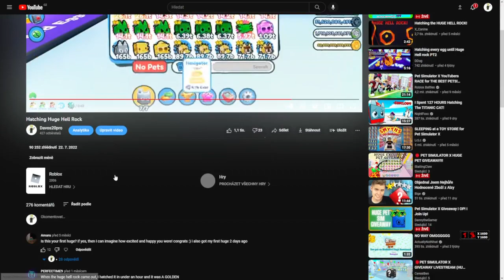Tohle video mě proslavilo